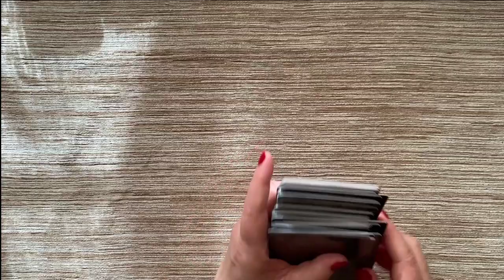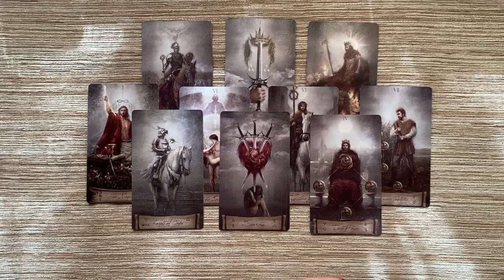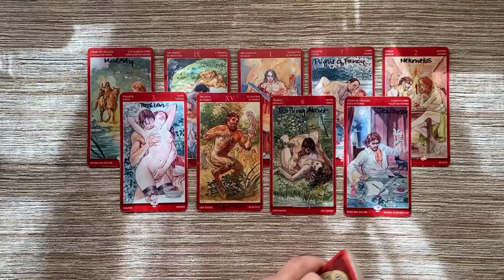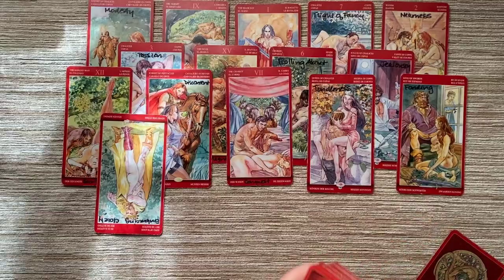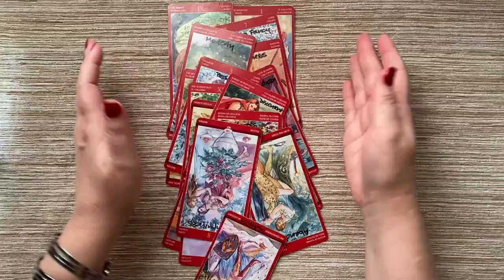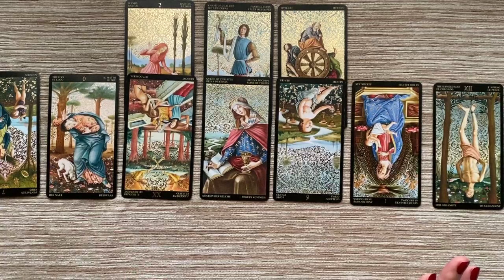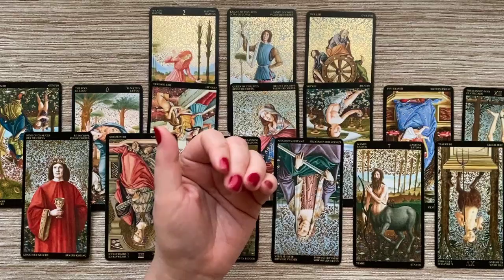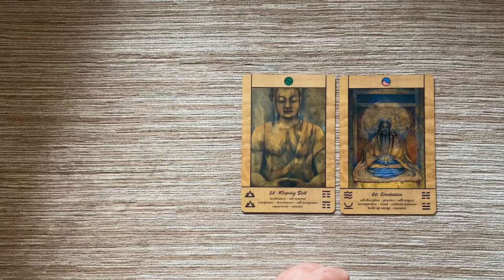2022 CAPRICORN | Change Is Here IF You're Willing To Shake Things Up!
LET’S CONNECT!